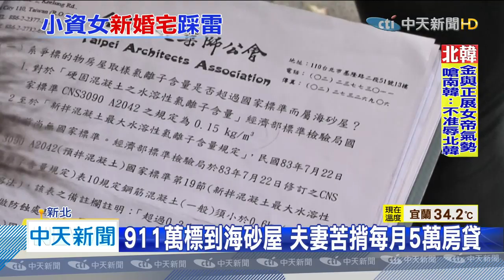20200604中天新聞 911萬標到海砂屋 夫妻苦揹每月5萬房貸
新北市一名劉姓女子，今年3月花了911萬元，法拍得標位在新莊的5樓公寓，沒想到事後從鄰居口中發現，自己買到的竟然是海砂屋，她氣得向法院提起異議，而事後法院也裁定撤拍暫緩點交，但債權人新光銀行不同意撤拍，2度提出異議。劉姓女子哭訴，原本以為新婚買房會是很開心的事情，沒想到現在卻是每個月被近5萬元還貸壓得喘不過氣。